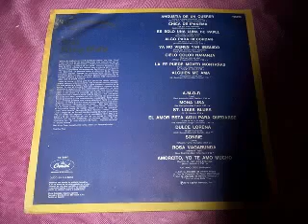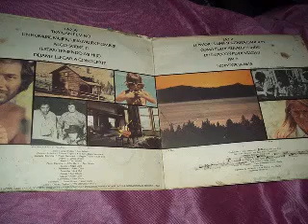60 longplays de pop - melodicos #2538